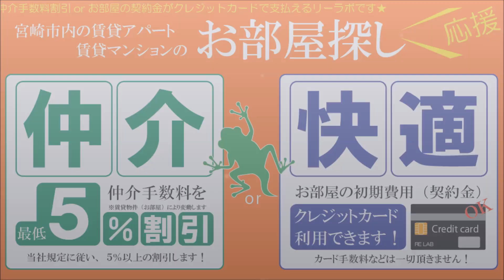宮崎市 賃貸 新築D-room オール電化2LDK パル86 A棟101号【不動産のリーラボ】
宮崎市昭栄町2LDK賃貸物件。パル86 A棟 空室情報